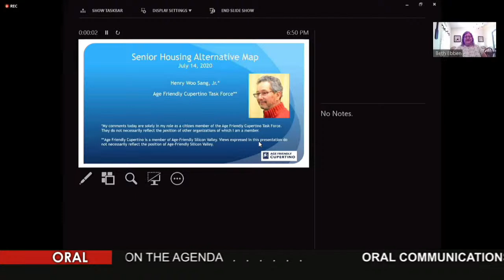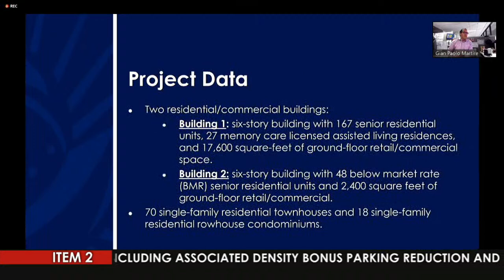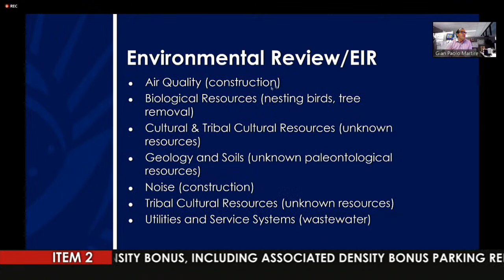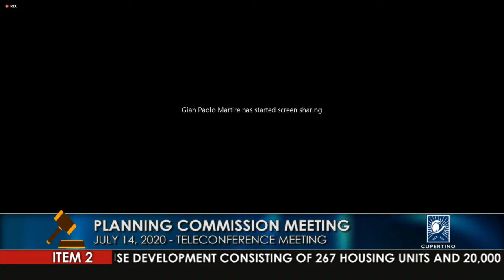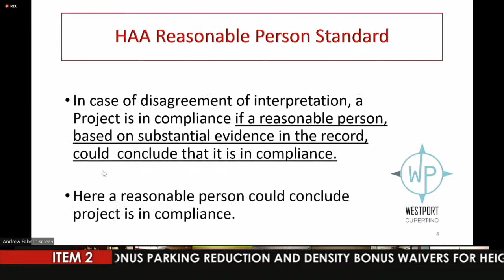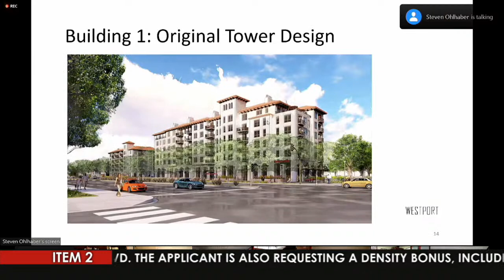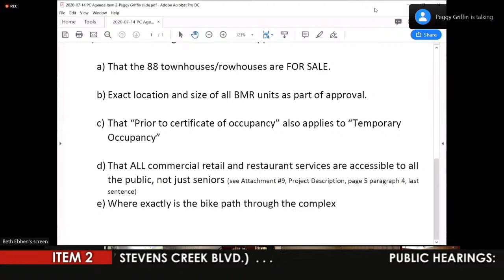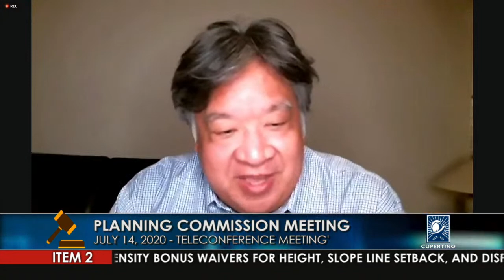Cupertino Planning Commission Meeting - July 14, 2020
Coverage of the July 14, 2020 Cupertino Planning Commission Teleconference Meeting.